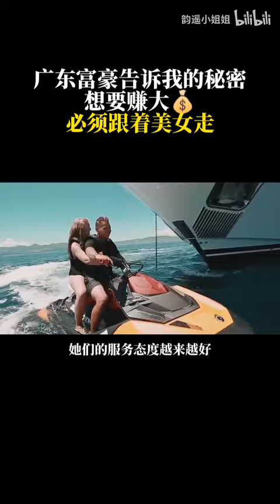美女才是风向标